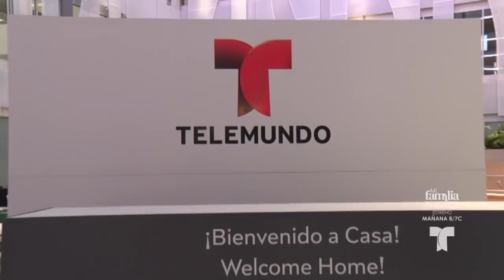Cesar Conde habla de Telemundo Center | Don Francisco Te Invita | Entretenimiento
Video oficial de Telemundo Don Francisco Te Invita. Cesar Conde, presidente ejecutivo de Telemundo, habla de la nueva sede del canal, Telemundo Center, y de los nuevos proyectos que vienen en el 2018 como la Copa Mundial de la FIFA Rusia 2018, el 20 aniversario de Premios Billboard y mucho más.

Don Francisco Te Invita el nuevo programa de entrevistas y variedades con celebridades y personas desconocidas con historias increíbles y emotivas. Los televidentes podrán ver a sus estrellas favoritas en divertidos juegos y actividades con mucho humor y diversión.